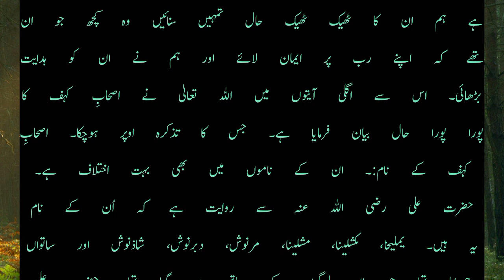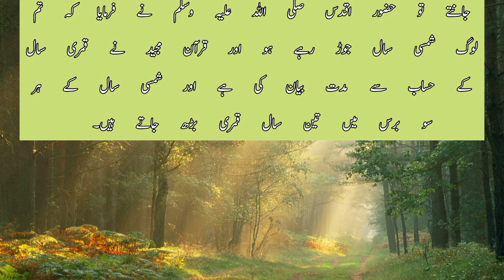اصحاب کہف کون تھے | اصحاب کہف کی تعداد کتنی تھی اور ان کے کیا نام تھے | اصحاب کہف کتنے برس سوئے رہے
اصحاب کہف کون تھے | اصحاب کہف کی تعداد کتنی تھی اور ان کے کیا نام تھے | اصحاب کہAshabekhfkekitnitadadthi
اصحابِ کہف کون تھے؟ ان کی تعداد کتنی تھی، ان کے نام کیا کیا تھے اور وہ کتنا عرصہ سوتے رہے؟ تاریخی معلومات پر مبنی وڈیو
حضرت عیسیٰ علیہ السلام کے آسمان پر اٹھا لئے جانے کے بعد عیسائیوں کا حال بے حد خراب اور نہایت ابتر ہو گیا۔ لوگ بت پرستی کرنے لگے اور دوسروں کو بھی بت پرستی پر مجبور کرنے لگے۔ خصوصاً ان کا ایک بادشاہ ’’دقیانوس‘‘ تو اس قدر ظالم تھا کہ جو شخص بت پرستی سے انکار کرتا تھا
یہ اُس کو مار ڈالتا تھا۔ اصحابِ کہف شہر ’’اُفسوس‘‘ کے شرفاء تھے جو بادشاہ کے معزز درباری بھی تھے مگر یہ لوگ صاحبِ ایمان اور بت پرستی سے انتہائی بیزار تھے۔’’دقیانوس‘‘ کے ظلم و جبر سے پریشان ہو کر یہ لوگ اپنا ایمان بچانے کے لئے اُس کے دربار سے بھاگ نکلے اور قریب کے پہاڑ میں ایک غار کے اندر پناہ گزیں ہوئے اور سو گئے، تو تین سو برس سے زیادہ عرصے تک اسی حال میں سوتے رہ گئے۔ دقیانوس نے جب ان لوگوں کو تلاش کرایا اور اُس کو معلوم ہوا کہ یہ لوگ غار کے اندر ہیں تو وہ بے حد ناراض ہوا اور فرط غیظ و غضب میں یہ حکم دے دیا کہ غار کو ایک سنگین دیوار اُٹھا کر بند کر دیا جائے تاکہ یہ لوگ اُسی میں رہ کر مر جائیں اور وہی غار ان لوگوں کی قبر بن جائے۔ مگر دقیانوس نے جس شخص کے سپرد یہ کام کیا تھا وہ بہت ہی نیک دل اور صاحبِ ایمان آدمی تھا۔ اُس نے اصحابِ کہف کے نام اُن کی تعداد اور اُن کا پورا واقعہ ایک تختی پر کندہ کرا کر تانبے کے صندوق کے اندر رکھ کر دیوار کی بنیاد میں رکھ دیا اور اسی طرح کی ایک تختی شاہی خزانہ میں بھی محفوظ کرا دی۔ کچھ دنوں کے بعد دقیانوس بادشاہ مر گیا اور سلطنتیں بدلتی رہیں۔ یہاں تک کہ ایک نیک دل اور انصاف پرور بادشاہ جس کا نام ’’بیدروس‘‘ تھا، تخت نشین ہوا جس نے اڑسٹھ سال تک بہت شان و شوکت کے ساتھ حکومت کی۔

اُس کے دور میں مذہبی فرقہ بندی شروع ہو گئی اور بعض لوگ مرنے کے بعد اُٹھنے اور قیامت کا انکار کرنے لگے۔